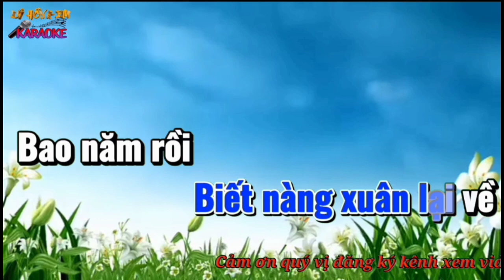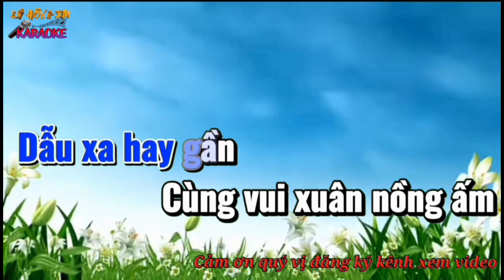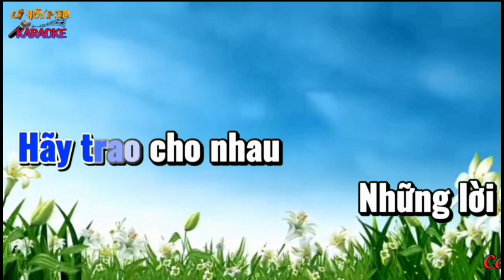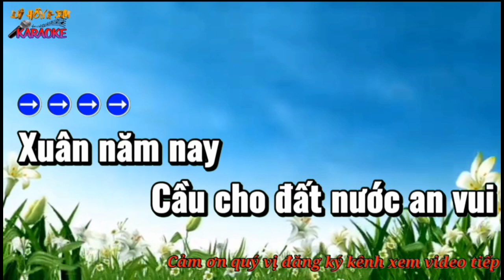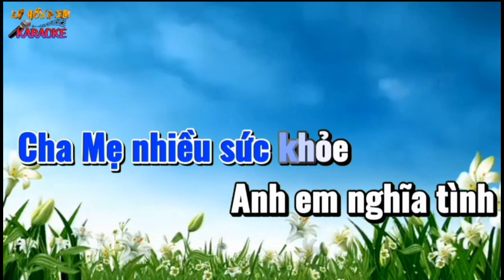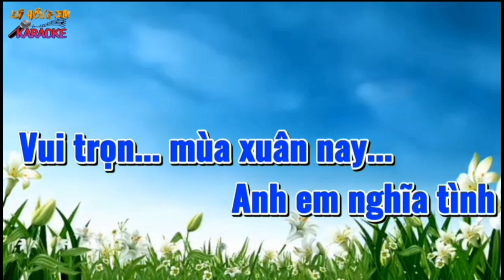Karaoke VUI TRỌN XUÂN NÀY. ST: Nguyễn Tấn Tài ( tone Nam )